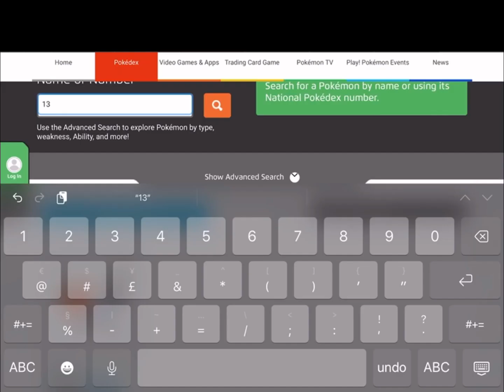Pokemon fusion part 268